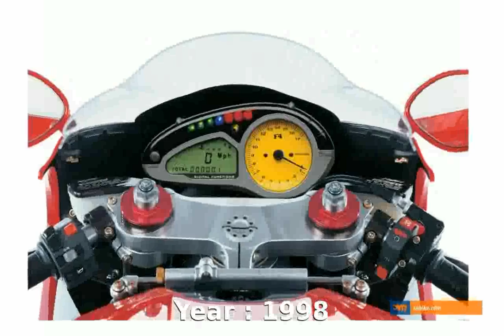MV Agusta F4 750S SerieOro - superbike Info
Make Model : MV Agusta F4 750S Serie : Oro

Year : 1998

Engine : : Liquid cooled, four stroke, transverse four cylinder. DOHC, : 4 valves per cylinder.

Capacity : 749.4

Induction : Fuel Injection.

Ignition / : Starting : Multipoint electronic : / electric

Front Suspension : Upside-down telescopic : hydraulic fork with rebound-compression damping and spring preload : adjustment 49mm diameter

Rear Suspension : Progressive, with single : sided swingarm, single shock absorber with rebound-compression damping and : spring preload adjustment

Rear Tyre : 190/50 ZR17

Dry-Weight : 189 kg

Fuel Capacity : 21 Litres

MV Agusta F4 750S SerieOro Walkaround
mv agusta f4 750
mv agusta f4 750 serie oro usata
mv agusta f4 750 serie oro scheda tecnica
mv agusta f4 750 serie oro
mv agusta f4 750 vs
mv agusta f4 750 sound
MV Agusta F4 Serie Oro
mv agusta f4 750 review
mv agusta f4 750 serie oro for sale
MV Agusta F4 750S SerieOro Specs & Info